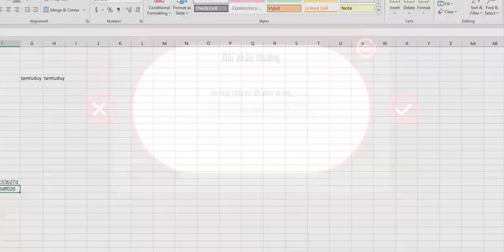Học viện Mega - Tân Thủ - Ngày 06 Chú ý thời gian sự kiện | 500k nạp được code kich duyên 15% công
Học viện Mega - Tân Thủ - Ngày 04 lv36 tăng lực chiến và dùng kc đúng cách?? Sự kiện Máy gashapon

Mình sẽ tặng lại acc tân thủ này cho a e nào có nhả ý muốn chơi (kèm theo acc clone để tặng mãnh)
A e nào có nhã ý lấy acc không nạp thì cmm bên dưới 02 trùng hoặc gần đúng với sổ xố ngày thứ 3 (07/3) Đài Bạc Liêu mình xin gửi tặng bạn đó.

📱 Tải game NGAY tại: HocVienMega .Com
🔸 Cập nhật 2 Poké mới: Mega Diancie và Primal Kyogre
💥 Bộ code tân thủ Misty gửi tới các HLV:
🎁 TANTHU
🎁 HVMEGA
🎁 PKM9999
🎁 GROUP1K
🎁 6cf27f77da87
🎁 GROUP3K
🎁 GROUP4K